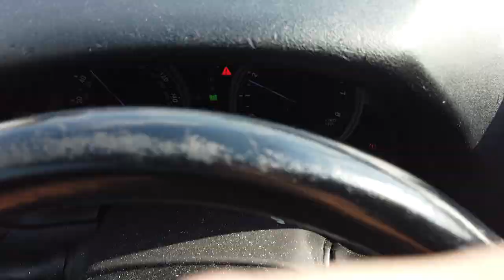COP OR PASS ??? JORDAN 3 TINKER "BLACK CEMENT" VLOG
JEAN AND PANTS FROM MNML.LA

Kik JumpermanAzn

Song